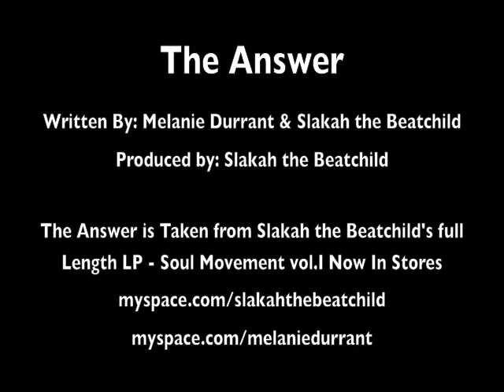The Answer - Slakah the Beatchild & Melanie Durrant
Taken from Slakah the Beatchild's Latest Album SOUL MOVEMENT vol.I
Written by: Melanie Durrant & Slakah the Beatchild
Produced by: Slakah the Beatchild